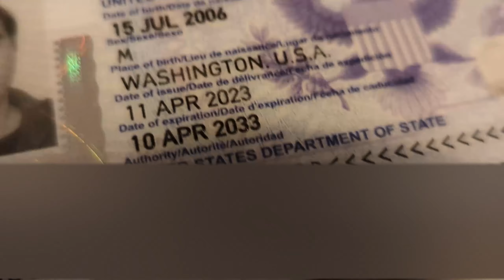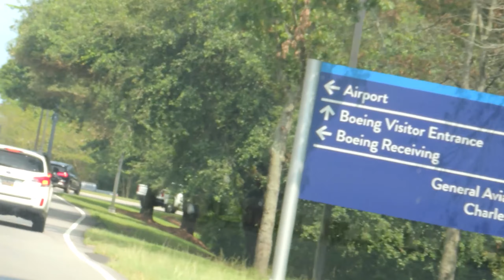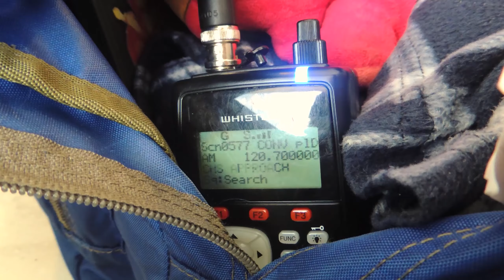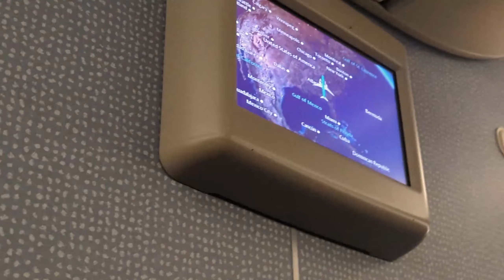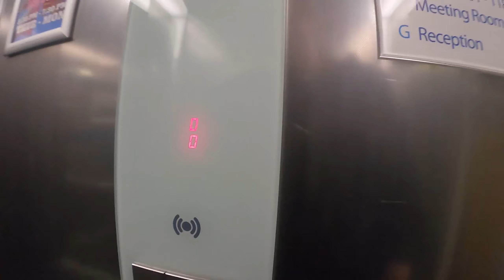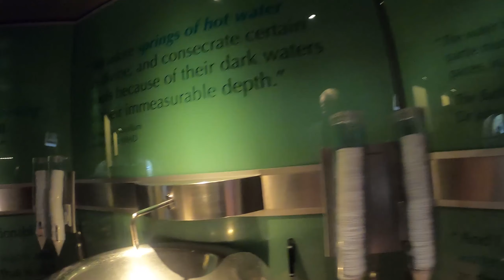I spent a week In land of the Brits - Europe Vlog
In this video i take a vacation to London for a week, where we visit the city take a bus across the country and go to an abba-concert.